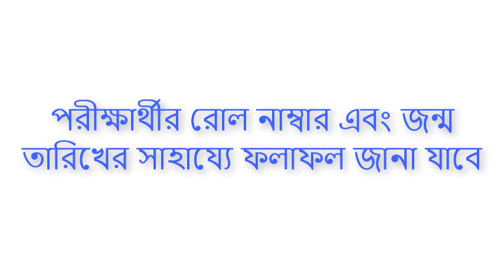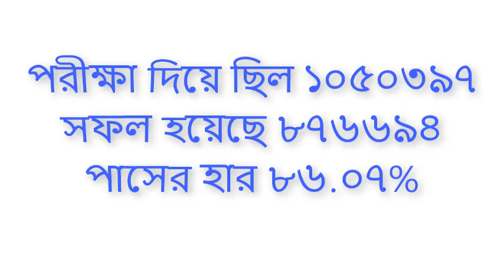HOW TO SEE MADHYAMIK RESULT 2019 ONLINE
HOW TO SEE MADHYAMIK RESULT 2019